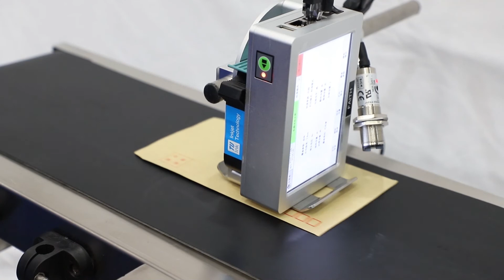KD110 M Product display